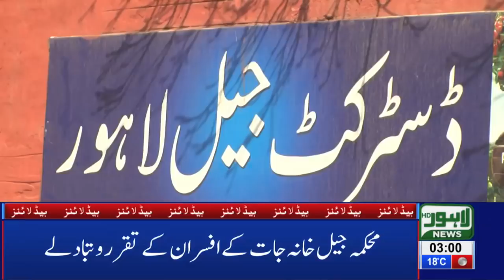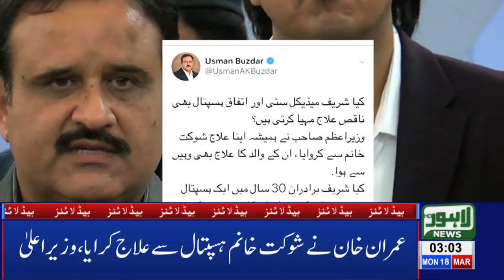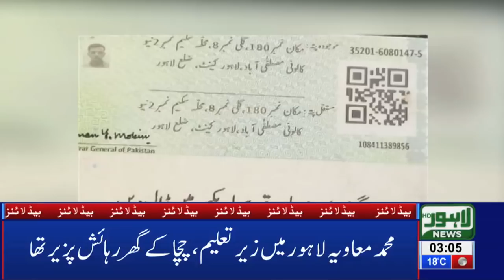03 AM Headlines Lahore News HD – 18th March 2019